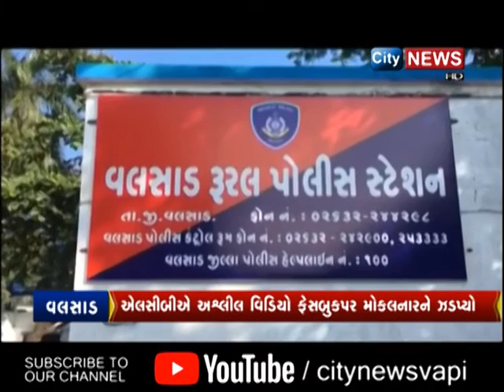CITYNEWS | 23 YEAR OLD ARRESTED FROM VALSAD FOR SHARING CHILD PORNOGRAPHY VIDEOS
NEWS UPDATES
વલસાડ થી ફેસબુક આઈડીનો  ઉપયોગ કરી મેસેન્જરથી ચાઈલ્ડ પોર્નોગ્રાફીના અશ્લિલ વિડીયો, ફોટા અને સાઈટની લિંક શેર કરનાર 23 વર્ષીય યુવકને ગુંદલાવ બ્રિજ નીચેથી LCBએ ઝડપી પાડ્યો જયારે 2 ને વોન્ટેડ જાહેર કર્યા હતા  યુએસએની સંસ્થા ચાઈલ્ડ પોર્નોગ્રાફી, રેપ અને ગેંગરેપની ટિપ્સ સર્ચ કરતી અને ડાઉનલોર્ડ કરતી વ્યક્તિઓ ઉપર ઓનલાઇન દેખરેખ રાખતી સંસ્થા દ્વારા ગૃહ વિભાગની સાઈડ CCPWC સાઈડ ઉપર ઓનલાઇન પોર્ટલ ઉપર એક ફેસબૂક આઈડી યુઝર વારંવાર ચાઈલ્ડ પોર્નોગ્રાફી વારંવાર શેર અને ડાઉનલોડ થતી હોવાની ફરિયાદ તા.16 ઓક્ટોમ્બરના રોજ કરી હતી. જેની તપાસ ગુજરાત ક્રાઇમ બ્રાન્ચ અને રેલવેઝ સાઇબર ક્રાઇમ દ્વારા કરાઈ હતી. જેમાં વલસાડના ગુંદલાવનો 23 વર્ષીય યુવક લવકેશકુમાર રામકેશ શાહુ નામના ફેસબુક આઈડી ઉપરથી વારંવાર ચાઈલ્ડ પોર્નોગ્રાફીના ફોટા, વિડીયો ક્લિપ્સ ડાઉનલોડ અને શેર થઇ રહી હોવાની જાણ થતા તાત્કાલિક વલસાડ LCBનેં મોબાઈલ નંબર ટ્રેસ કરીને તપાસ કરવા જણાવતા ગુરૂવારે બપોરે LCBની ટીમે ગુંદલાવ ચોકડી પાસેથી બાતમીના આધારે લવકેશ શાહુને ઝડપી પાડ્યો હતો. લવકેશનો મોબાઈલ ચેક કરતા તેના ફેસબુક આઈડી ઉપરથી ચાઈલ્ડ પોર્નોગ્રાફીની સાઈડની લિંક, વિડીયો અને ફોટા શેર તેમજ ડાઉનલોડ કરેલી જાણવા મળી હતી. લવકેશની ધડપકડ કરી રૂરલ પોલીસે મથકે ગુનો દાખલ કરી આગળની તપાસ હાથ ધરી છે આ ઉપરાંત બે  વ્યક્તિને વોન્ટેડ જાહેર  કર્યા છે